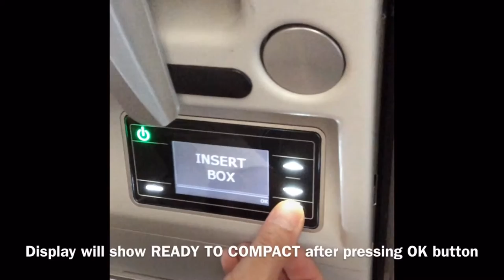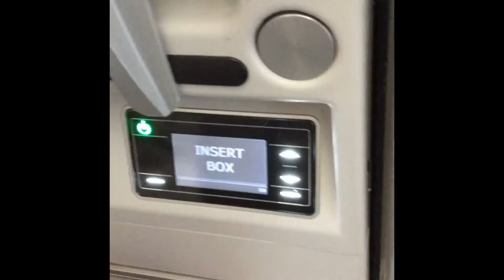A350 Trash Compactor